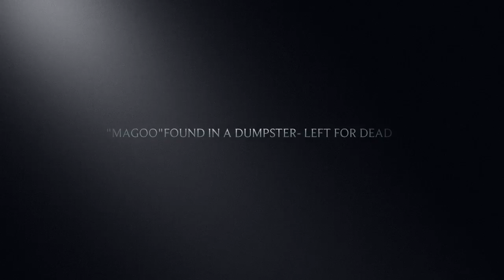Our Work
Magnolia Exotic Bird Sanctuary provides education, rescue and sanctuary for abused neglected and abandoned companion parrots including wild caught birds sold to the pet industry. We are an all volunteer organization with no paid staff. Every dollar is spent caring for the residents.